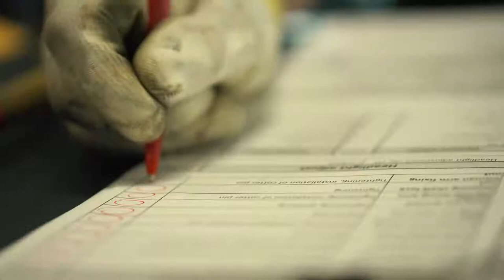Hino Assembly Plant Making Sweet Music